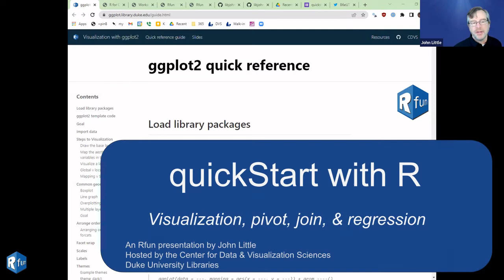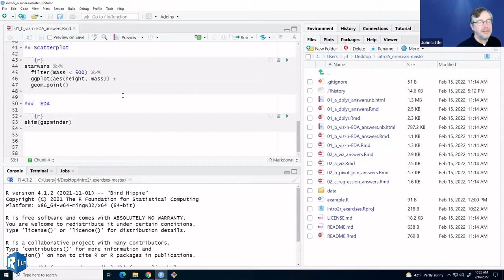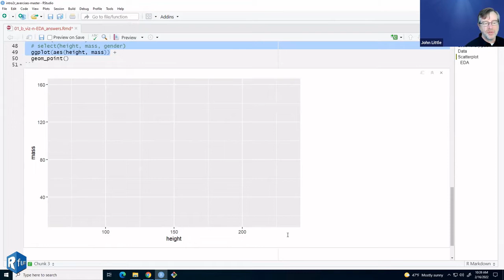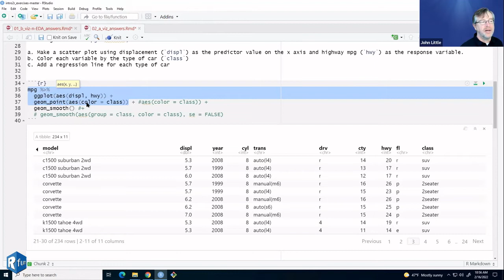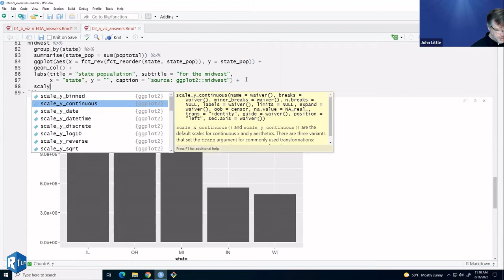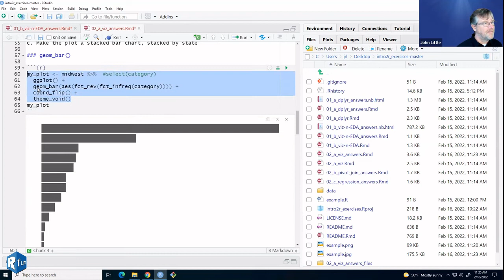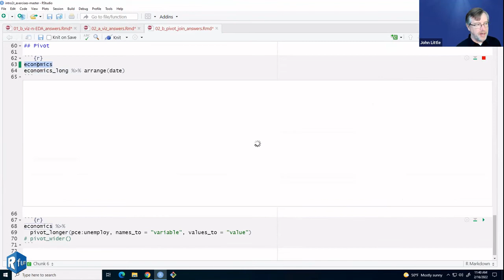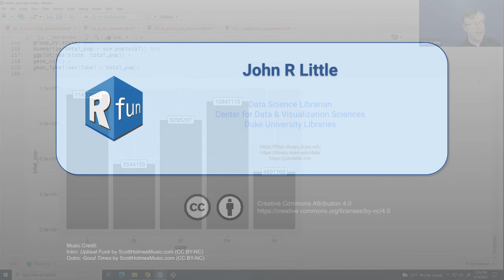quickStart with R (part 2): visualization, pivot, join, regression (3rd Edition)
THIRD edition of this introduction to R workshop. Part two.
0:00 - Introduction
2:37 - Free R and data science learning materials online
6:11 - Quick example of generating ggplot2 visualizations in reproducible reports
6:52 - How a grammar of graphics is useful
8:01 - Download shareable code and resources from GitHub
13:19 - Loading and outlining the Tidyverse
14:15 - Start coding with examples and explanation
14:50 - R Markdown review (YAML, code chunks, prose/natural language)
16:15 - Getting R Markdown help
17:39 - Library packages: installing and loading
19:43 - data structure with glimpse()
20:26 - Scatter plot with geom_point()
21:08 - Formal ggplot2 syntax (mapping aesthetics to data frame variables, conjunction)
23:40 - Geometric objects (i.e. layers) geom_
24:10 - Practical syntax
30:37 - Exploratory Data Analysis, EDA, library(skimr)
32:45 - Spark graphs via skimr (i.e. small convenient histograms)
34:28 - More ggplot2
37:44 - Onboard **help** available in RStudio
38:40 - ggplot2 **documentation** on the web
41:43 - Layering: making a scatterplot (geom_point) with a regression line
43:15 - Color by a data frame variable (aethetics)
47:06 - Color by **set**ting arguments
47:21 - Regession with geom_smooth()
49:45 - **Barplot with geom_bar()**
51:45 - Sorting bars by frequency with fct_infreq()
53:33 - Flip coordinates and axes with coord_flip()
54:06 - Reverse sorting frequency with fct_rev()
54:28 - **Barplot with geom_col()**
56:50 - Labeling with labs().  i.e. title, subtitle, x-axes, y-axis, caption source note
58:28 - Scales (e.g. scales_x_continous) to manage color, breaks, and labels
1:01:28 - Line plot with geom_line() and time-series
1:01:53 - Long vs. wide data.  Long data is easier to iterate
1:05:45 - Facet with facet_wrap()
1:07:21 - Setting the size of the generated image (height and width)
1:08:09 - Saving the generated image with ggsave()
1:10:39 - Knit as MSWord
1:12:30 - Themes for ggplot2 outputs
1:14:53 - Interactive plots with library(plotly)  ggpplotly()
1:16:37 - Join and merge with left_join()
1:25:35 - Pivot data tables with pivot_longer() and pivot_wider()
1:28:49 - Regression with lm() and library(broom): tidy() / glance()
1:38:47 - Bonus round. Question/Answer
1:41:07 - Annotating a plot with annotate()
1:42:15 - Labels with geom_label() and geom_text()

Please note: This is a recording of a flipped workshop.  The students previously viewed the assigned recordings for part 2. (See: "materials" link, above.)  Specifically, see _Vizualization wtih ggplot2_, _Join / Merge (left_join)_.  You can [should] view those, before watching this.  Materials

Part of the Rfun series.
R and the Tidyverse are a data-first coding language that enables reproducible workflows. In this two-part workshop, you’ll learn the fundamentals of R, everything you need to know to quickly get started. You’ll learn about visualization using ggplot2, how to make interactive charts for use in dashboards, how to reshape and merge data, and be introduced to models.

Part 2 requires the familiarity of part 1.  By the end of part 2 you will have a familiarity with the grammar of graphics, be introduced to interactivity techniques, be able to invoke data joins and pivots, and gain an very brief introduction to manipulating linear regression models.